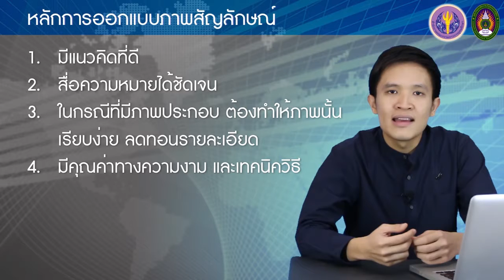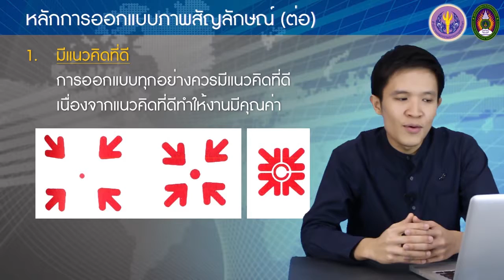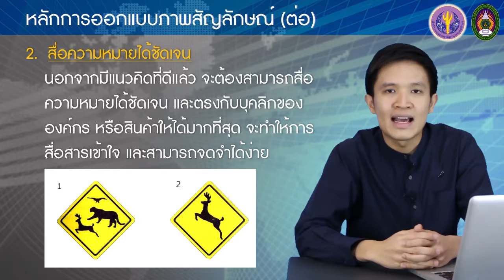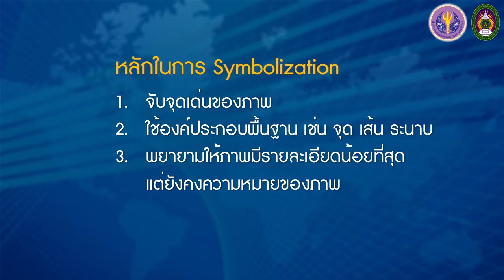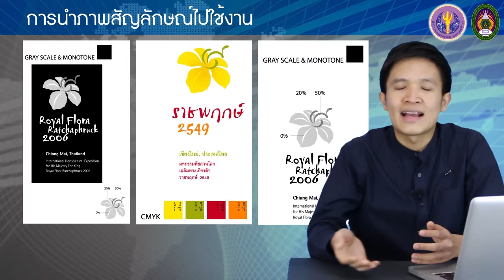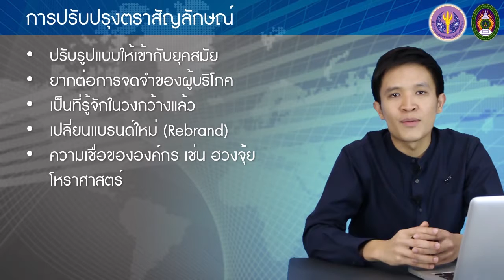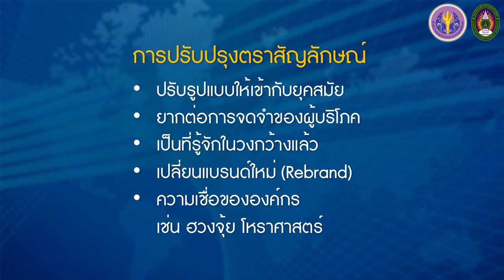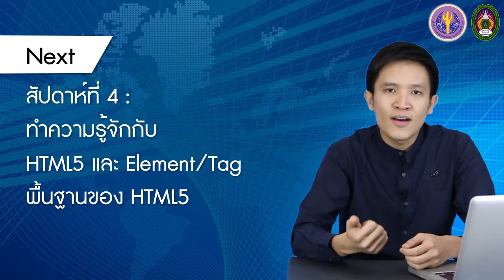3-9 การออกแบบภาพสัญลักษณ์: หลักการออกแบบภาพสัญลักษณ์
3-9 การออกแบบภาพสัญลักษณ์: หลักการออกแบบภาพสัญลักษณ์